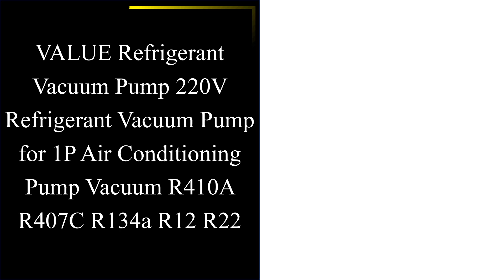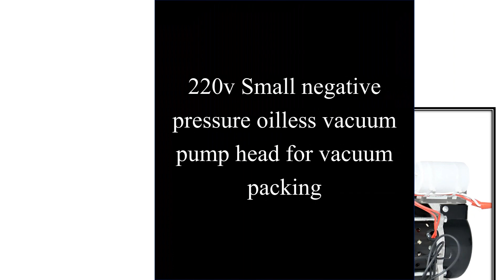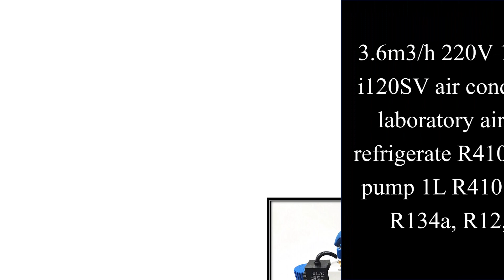Top 10 Best Vacuum Pump Review In 2022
01. VALUE Refrigerant Vacuum Pump 220V Refrigerant Vacuum Pump for 1P Air Conditioning Pump Vacuum R410A R407C R134a R12 R22

02. Value FY-1H-N Refrigerant Vacuum Pump 2PA Ultimate Vacuum 220Vac

03. 220V Small Oil-Free Silent Vacuum Pump Pumping Laboratory Vacuum Pump Negative Pressure Air Pump Industrial Use

04. YIMAKER 110V /220V Micro Vacuum Pump Double Head Oilless Diaphragm Vacuum Pump 100W 60HZ 24L/MIN 30L/MIN For Medical Special

05. 150W Vacuum Pump FY-1H-N Air Conditioni Add Fluoride Tool Vacuum Pump Set With Refrigerant Table Pressure Gauge Refrigerant Tube

06. 7CFM 5PA Refrigerant Vacuum Pump 1/4 Air intake Refrigeration 1/2 HP for Car Household Air Conditioning For Makita 18v Battery

07. 3.6m3/h 220V 180W V-i120SV air conditioning laboratory air pump refrigerate R410 vacuum pump 1L R410 R407C, R134a, R12, R22

08. 220v Small negative pressure oilless vacuum pump head for vacuum packing

09. 3.6m3/h 220V 180W V-i120SV air conditioning laboratory air pump refrigerate R410 vacuum pump 1L R410 R407C, R134a, R12, R22

10. 220V 180W V-i120SV New Refrigerant Vacuum Pump Air Conditioning Pump Vacuum Pump For R410A, R407C, R134a, R12, R22